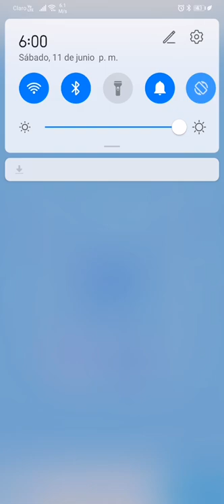dededacudmo 3:00 am 💨💩 juny tony(2)